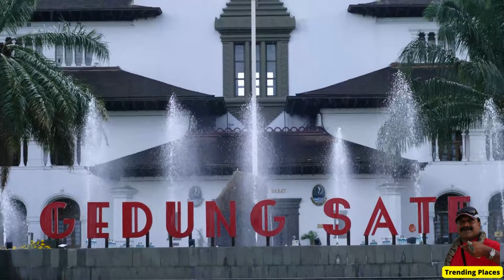💋Bandung, West Java, INDONESIA😍 | Trending Places in 2022 4K Full Drone Footage with soothing music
Bandung,  West Java, INDONESIA | Trending Places to see in 2022 4K Full Drone Footage with soothing music